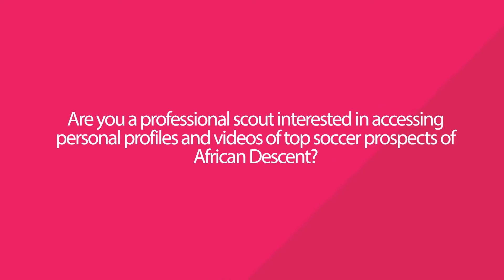Scoutballers Soccer Recruiting Intro Video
This short video gives a brief overview of Africa's Soccer Network and its basic functionality! More Videos coming.